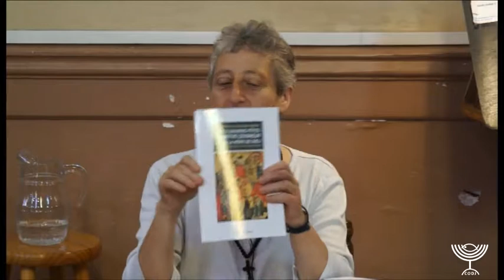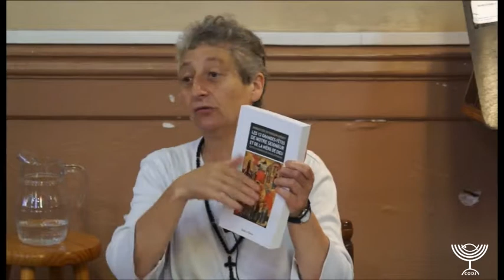Les racines juives de la tradition byzantine (8)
Extraits d'une journée de rencontre ayant eu lieu à Lyon autour des racines juives de la tradition byzantine.
Avec Sandrine Caneri, mandatée par les Evêques de l’AEOF (Assemblée des Evêques Orthodoxes de France) pour le dialogue judéo-chrétien, doctorante en exégèse sur les interprétations des rabbins et des Pères de l’Eglise et présidente de l'association "Chrétiens Orthodoxes en Dialogue avec les Juifs"